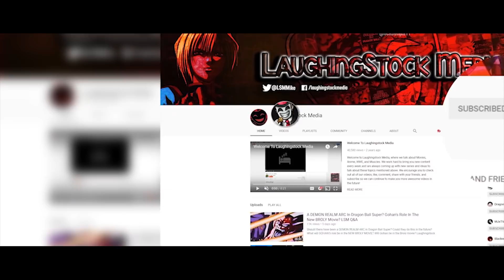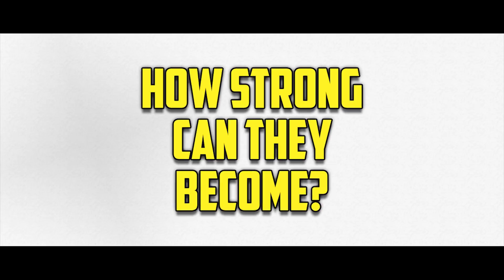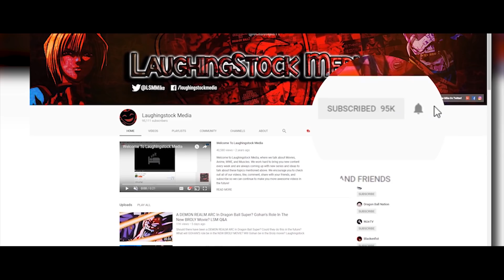What If the SHADOW DRAGONS Were Rebooted In Dragon Ball Super?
What is the potential of the SHADOW DRAGONS in Dragon Ball? Should the Shadow Dragons be REBOOTED in Dragon Ball Super like Broly? Should Nuova Shenron and Omega Shenron return in Dragon Ball Super? How strong could the Shadow Dragons become? Laughingstock Media and MJxTV discuss the Potential of the Shadow Dragons in this video featuring the Dragon Ball anime and manga!

What do you think about this video? If you like this content and want to see more then SUBSCRIBE to the channel and enable NOTIFICATIONS, so you can see all of our videos right away when they come out.